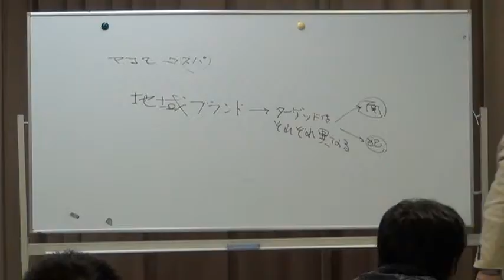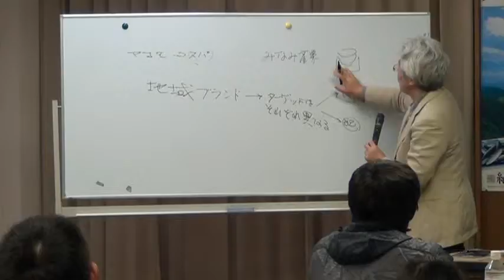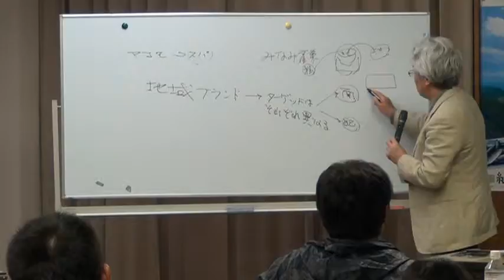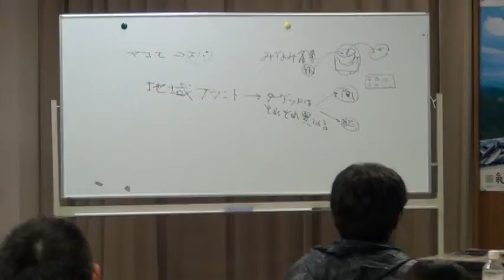紀北町農商工連携の勉強会９ 渡邊＆大川理事長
農商工連携